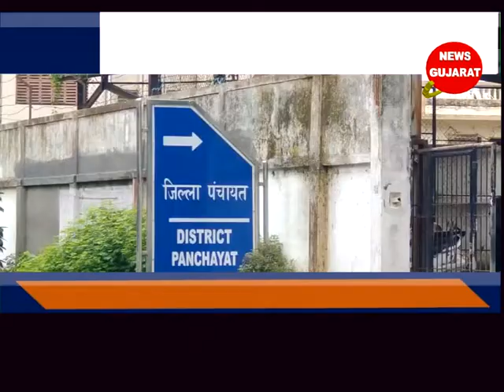દમણ ....જિલ્લા પંચાયતની ચૂંટણી યોજાયાને નવ માસ બાદ પણ સ્ટેન્ડિંગ કમિટીની રચના નથી